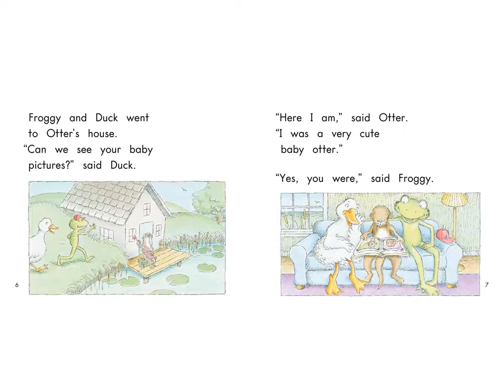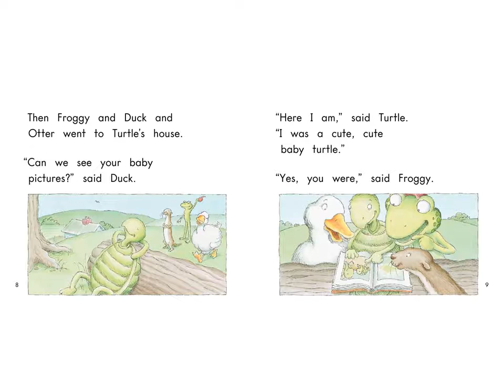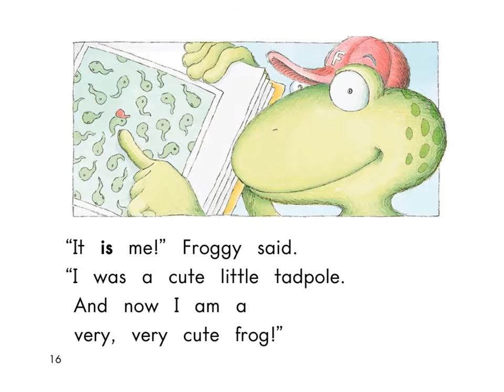Baby Pictures | Picture Book Read Aloud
We all like taking photos of babies, and then one day, when the babies grow up, they will love sharing their baby pictures with their friends. Let's see what is Froggy and its friends' baby pictures look like in the book of Baby Pictures, written by Emma Rose Benman and illustrated by Susan Lawson.